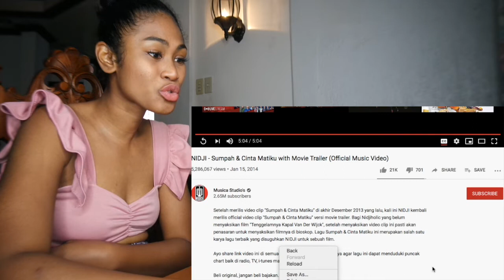NIDJI - Sumpah & Cinta Matiku with Movie Trailer (Official Music Video) | Reaction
*reaction video*

Today I am reacting to NIDJI - Sumpah & Cinta Matiku with Movie Trailer (Official Music Video)

MAILING ADDRESS:
Rukaiya Dagian
2600 Baguio City
Philippines